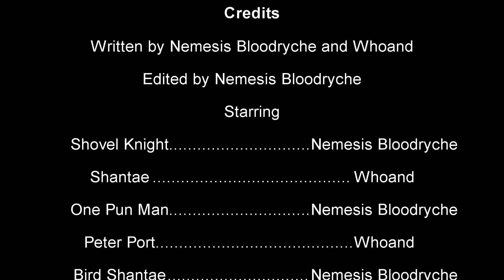How Shantae VS Shovel Knight (DBX) Should've Been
Shovel Knight Gets Bodied: The Animation